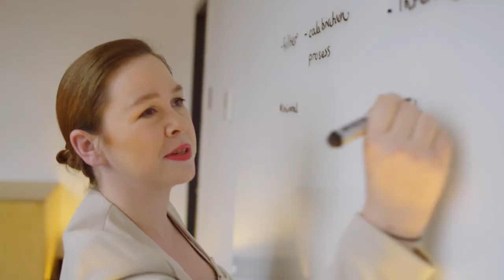See the Ability in Disability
International Day of People With Disability 2020